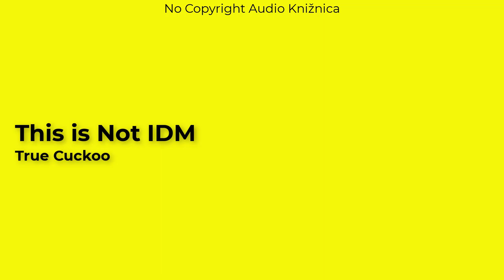True Cuckoo | This is Not IDM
Non-copyrighted music - Source not required.
You can use this song to monetize your video.